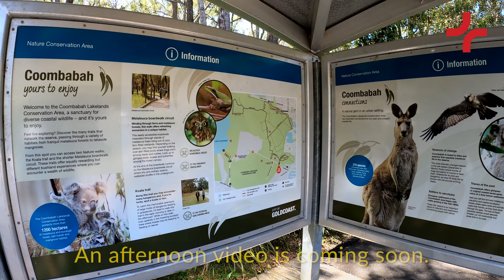Relaxing nature reserve walk (Coombabah Lakelands Conservation Area)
A relaxing walk through the Coombabah Lakelands Conservation Area, a nature reserve full of native Australian wildlife on the Gold Coast.  We took the boardwalk near the carpark entrance.